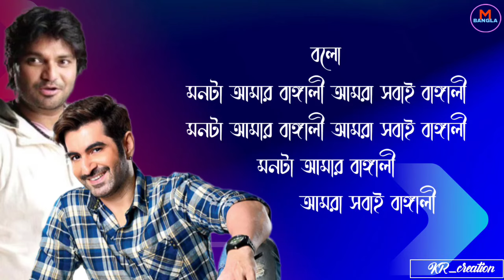Bombay Kapiye Sara Bharat Nachiye Song | Babul Supriyo | Songi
Copyright_Free
Tag Line ⬇️
Multiplex Bangla is for entertainment only